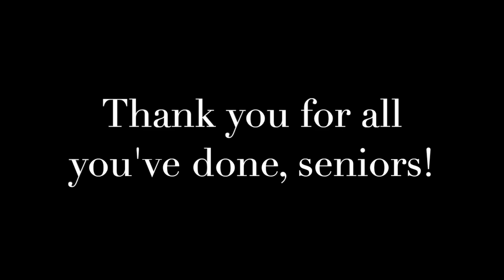Senior Salute Golf